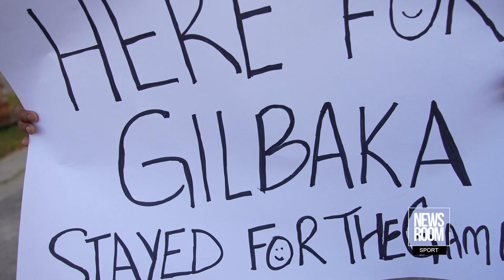All this talk about chicken curry, curry chicken... he just wants some gilbaka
CPL Fan Chat at the Guyana Amazon Warriors vs Trinbago Knight Riders game in the Republic Bank CPL at the National Stadium, Providence
(Video: News Room/Shatanand Anude/September 29, 2024)